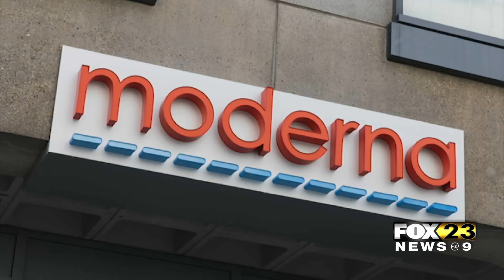Another Covid Surge Possible This Summer